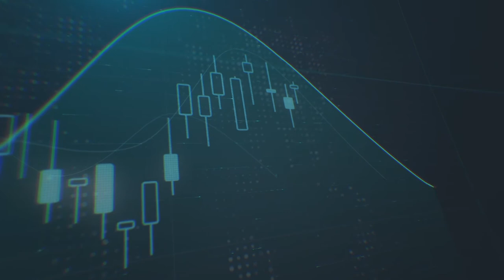أهم الأحداث المؤثرة في الأسواق هذا الأسبوع